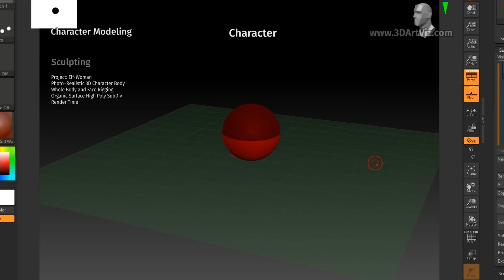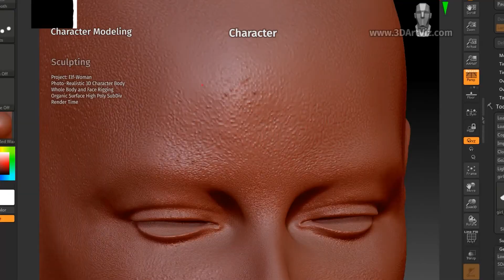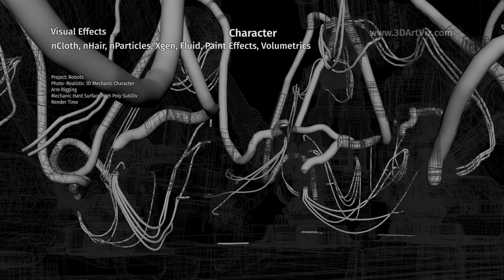Character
Project: Antonia
Photo‑Realistic 3D Character Head
Head Rigging, Face UI
Organic Surface High Poly SubDiv
Render Time

Project:Elf-Woman
Photo‑Realistic 3D Character Body
Whole Body and Face Rigging
Render Time

Project: Robots
Photo‑Realistic 3D Mechanic Character
Arm Rigging
Mechanic Hard Surface High Poly SubDiv
Render Time

Project: Dancer
Simulation 3D Character Clothes
Models & MoCap: MPC
Render Time